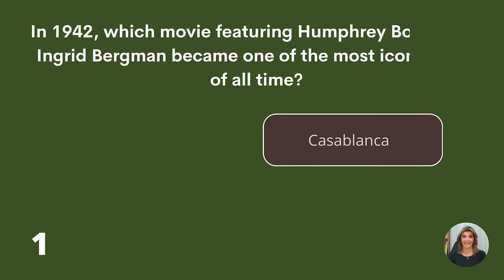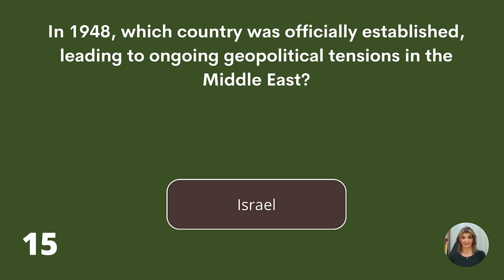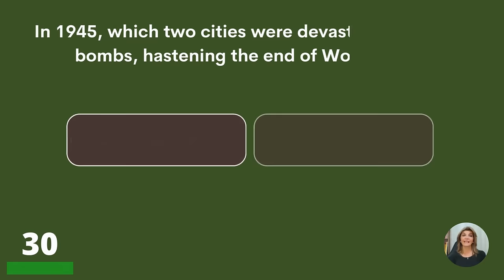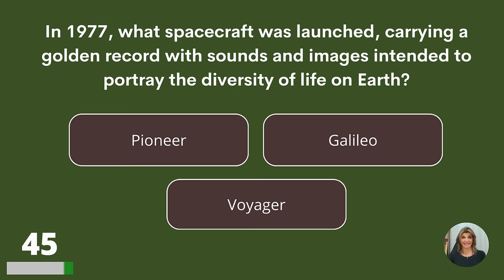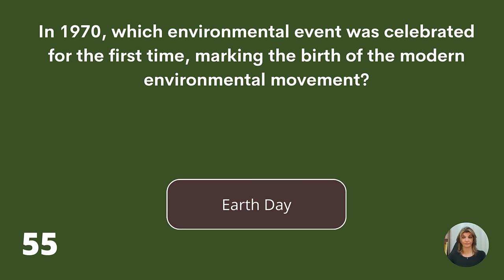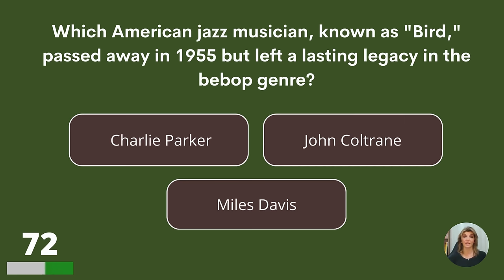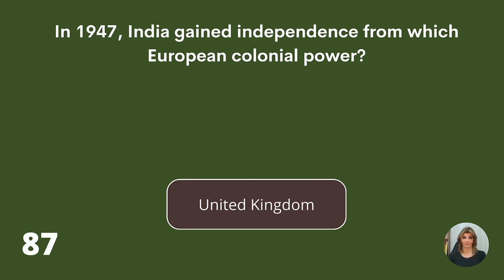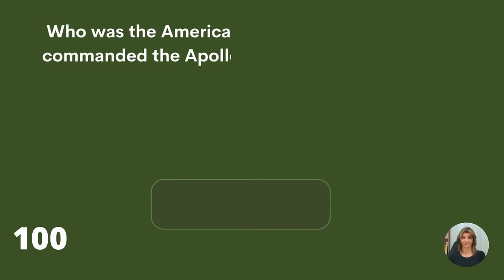Trivia For The Elderly: Test Your Memory About 40s-70s Events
How much do you remember about events from the 40s, 50s, 60s and 70s? Let's test your memory! We hope you have fun!

Answer bonus question:
True